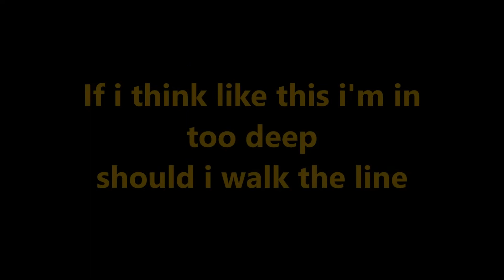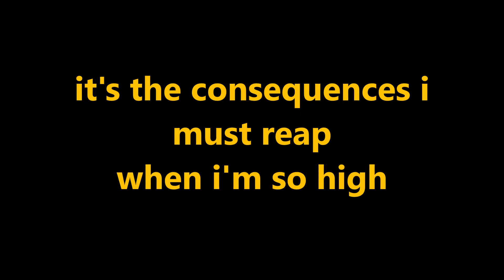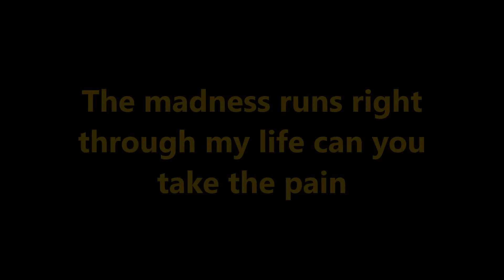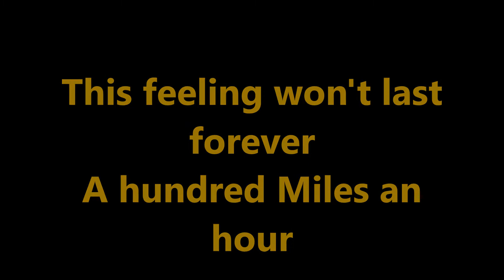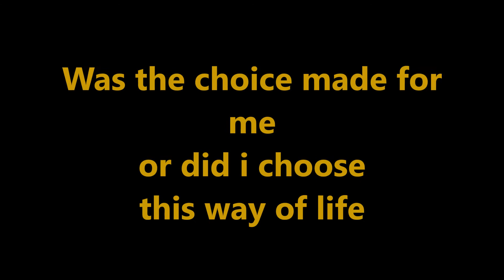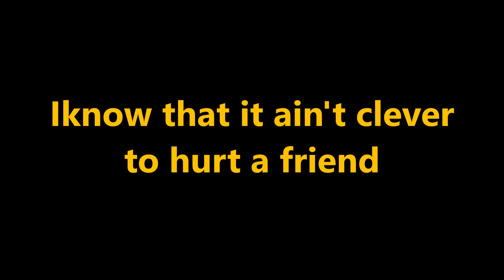Stained Rose Music with Goldiefc and Archie-Bald 100 miles an hour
A song about the struggle with addiction